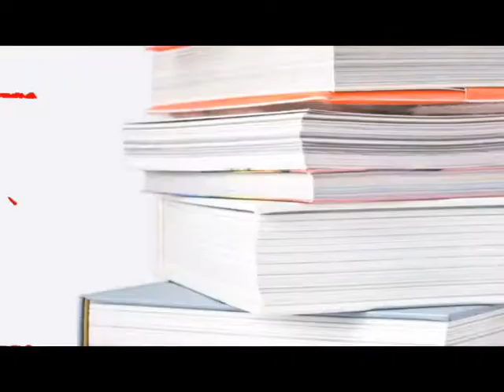LO sw Stanislawa Kostki Warszawa Muchachos ze Wschodu